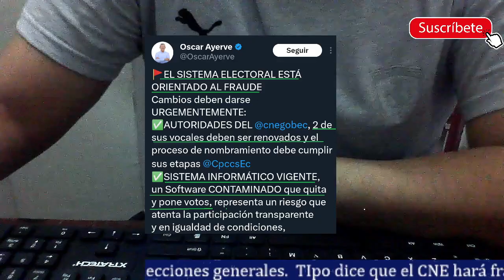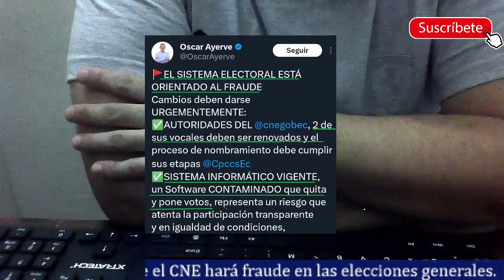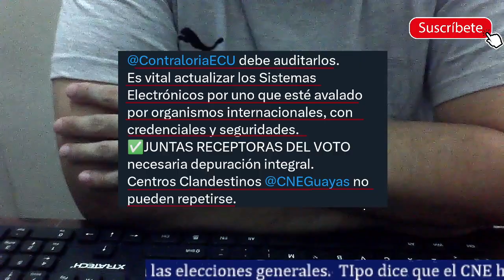Candidato perdedor dice que el CNE hará trampa en las elecciones generales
Oscar Ayerve, candidato perdedor al CPCCS, dice que el CNE hará trampa en las próximas elecciones. Lo dice pero no presenta ninguna prueba ni va a la fiscalía para poner a conocimiento. Sin duda otro distractor de esta gente.